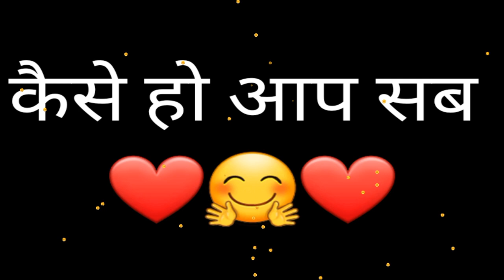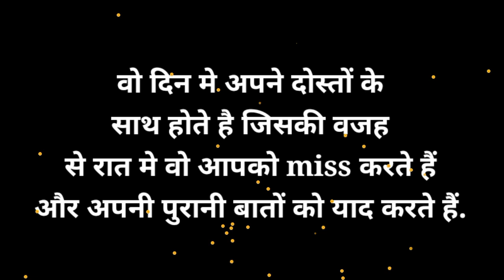love game|love quiz game today|life quiz|choose one number|love inspire game